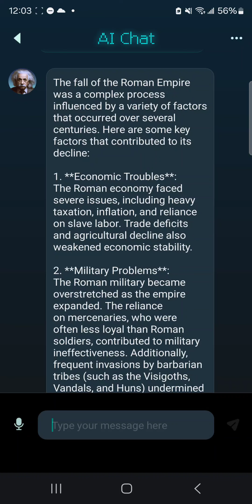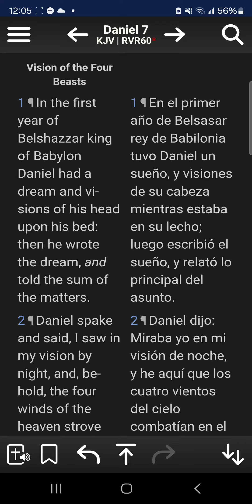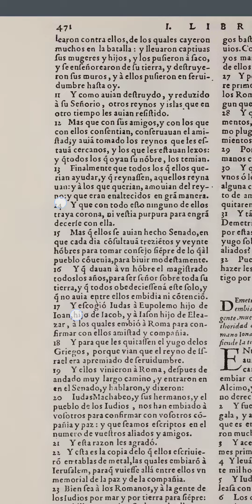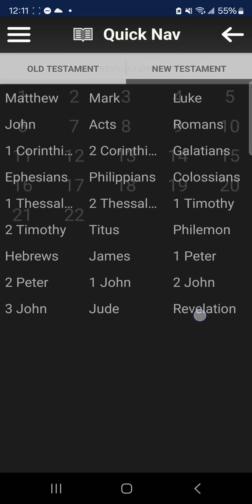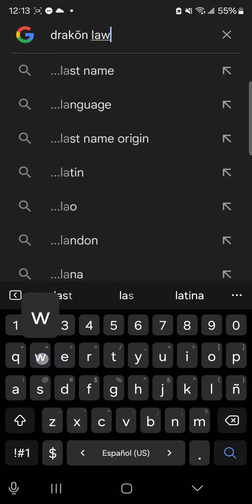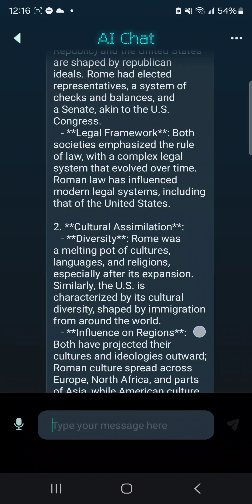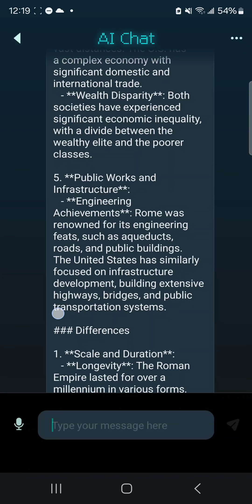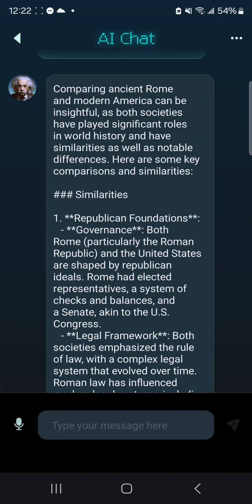Rome the 4th beast